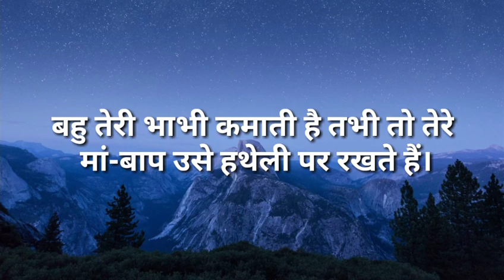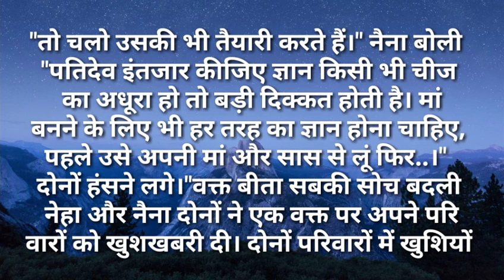suvichar/बहु तेरी भाभी कमाती है तभी तो तेरे मा बाप उसे हथेली Hindi kahaniya Moral Hindi Stories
बहु तेरी भाभी कमाती है तभी तो तेरे मा बाप उसे हथेली पर रखते हैं